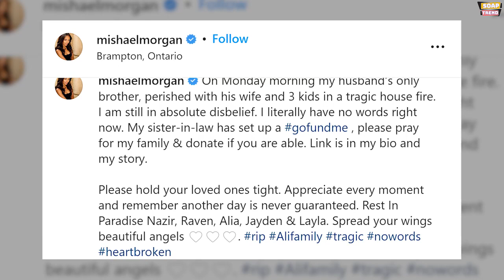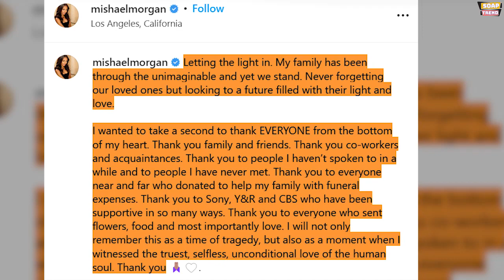Mishael Morgan Pregnant Again? Inside her love life with Navid Ali & Children | Y&R Couple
Mishael Morgan is a talented soap actress known for her role as Hilary Curtis on "The Young and the Restless" from 2013 to 2018. For the past three years, she has remained on the show as the late Hilary's long lost twin, Amanda Sinclair. In 2022, Morgan made history as the first Black woman to win the Daytime Emmy Award for an Outstanding Lead Actress in a Drama Series, for her portrayal of Amanda Sinclair. And… in this video, we are going to have an exclusive inside look on The Young And The Restless Star Mishael Morgan’s Marriage. So do watch this video till the end to know everything…

We are an entertainment outlet and on our channel, we will post videos about your favorite celebrities, shows, movies and more. Soap Trend is the go-to source for everything entertainment. From celebrity gossips and facts to movie updates, we aspire to accustom audiences to better content around the world.